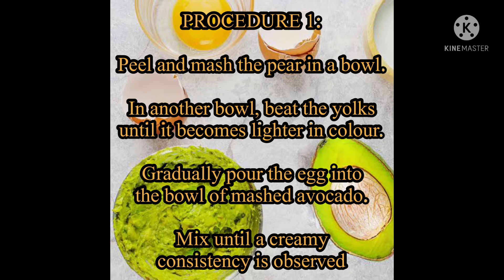DIY AVOCADO HAIR MASK RELAXER FOR Thick and long hair